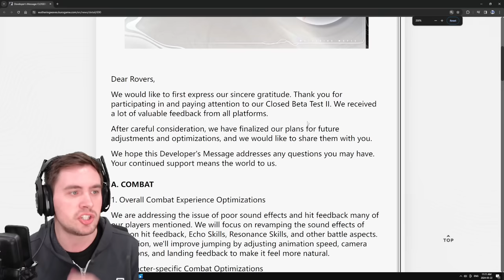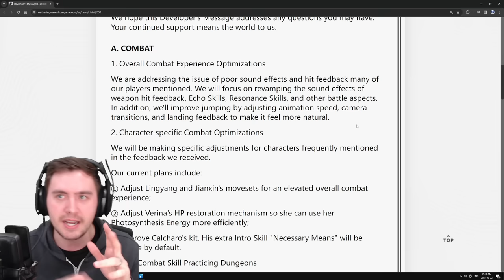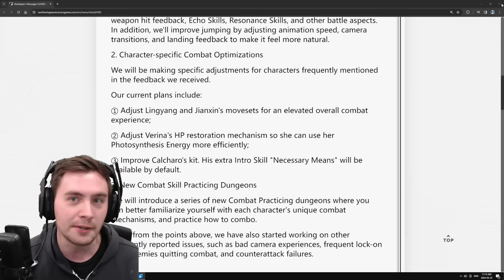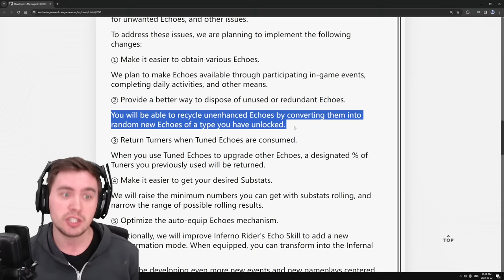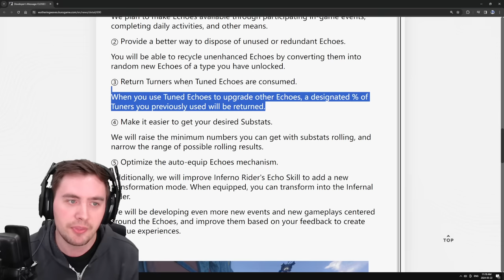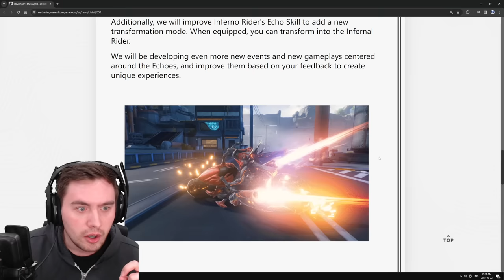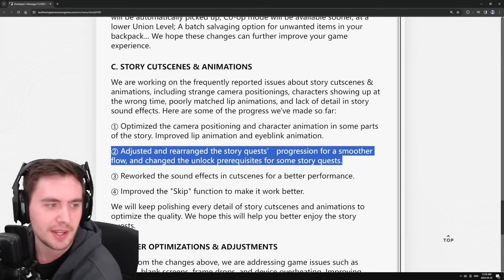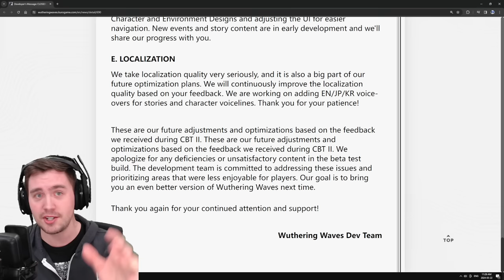Wuthering Waves Devs Are Listening to The Community BIG TIME:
It's their 1st global anniversary
Wuthering Waves put out a CBT2 dev blog that has massive changes to echoes, character buffs, and even end game additions! They are absolutely cooking over at Kuro games and I am all for it!